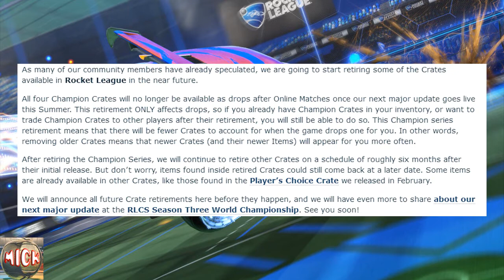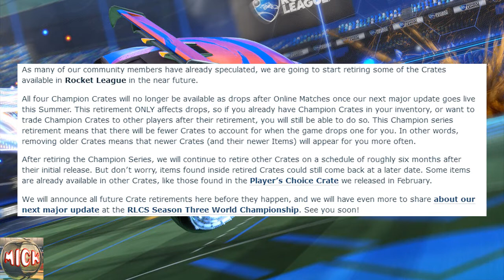Las Cajas de Campeón serán eliminadas! (Nueva INFO) - Rocket League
►Aquí les traigo un nuevo vídeo de info! :D y como ayer subí el que tocaba, el próximo vídeo en el canal será el 31 de este mes c:

►Es poca información pero es importante, y ya saben que siempre intentaré traerles todo lo que salga c:

►Apóyame con tu like, comentando tu opinión del vídeo y/o dando sugerencias sobre qué te gustaría ver en el canal; suscríbete, activa la campanita y comparte los vídeos con tus amigos